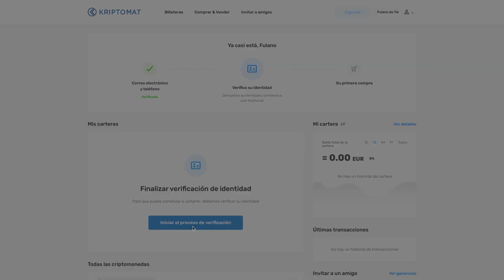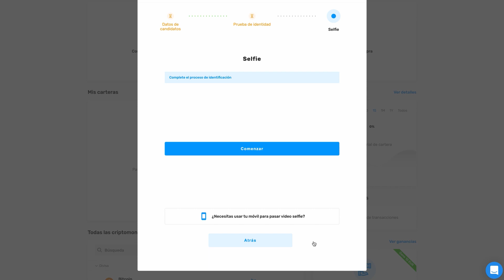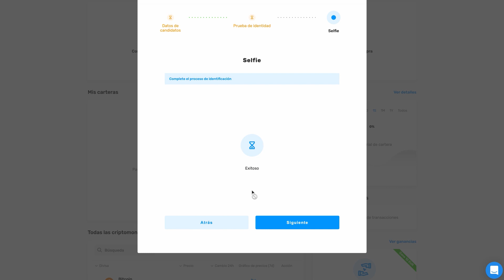¿Cómo verificar su identidad? | Kriptomat